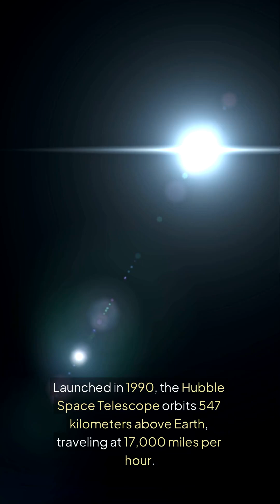Facts"Hubble Eyes of the Universe"